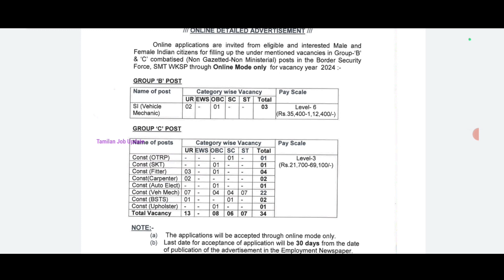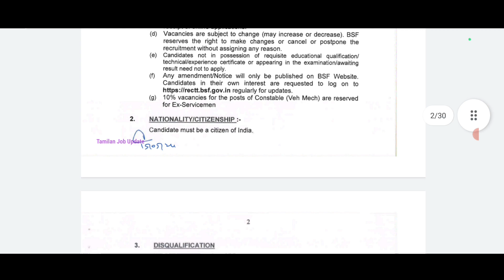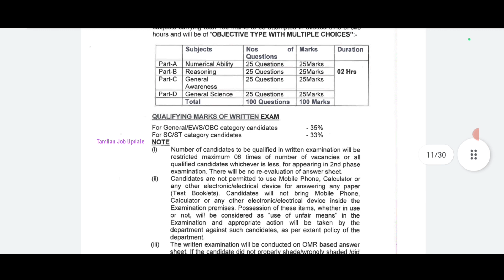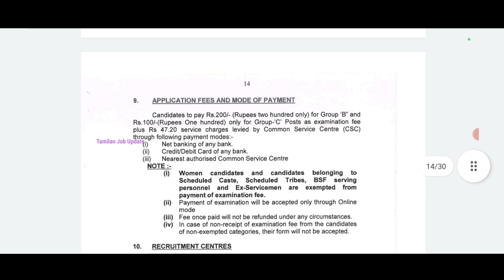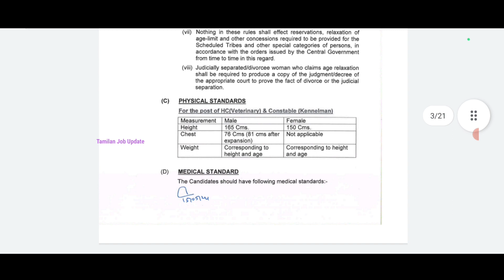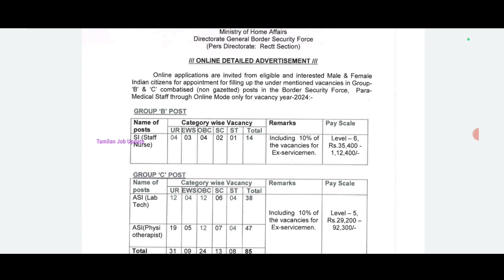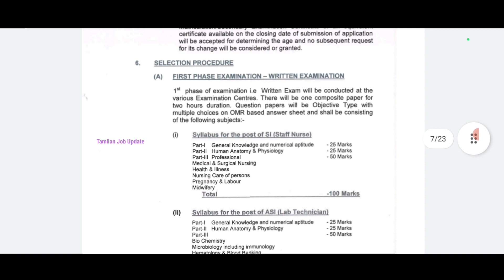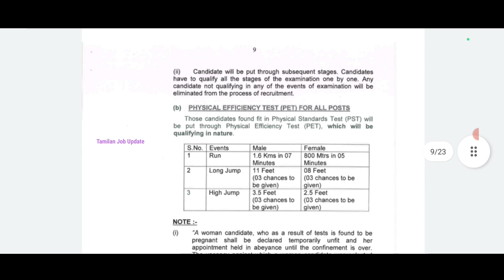💥142 காலியிடம்//💯BSF துறையில் நிரந்தர வேலை//சம்பளம்-29200+//Government Job//TAMIL..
BSF துறையில் நிரந்தர வேலை..